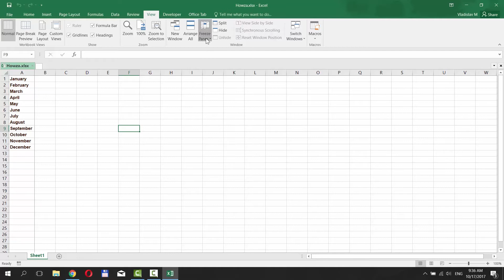How to Freeze a Row in Excel 2018 | How to Freeze Panes in Excel 2018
Today we will show you  how to freeze a row in Excel 2018. First, you need to open Excel or the Excel file you want to work with. There is a menu bar at the top of your app. Click on View. Look for Freeze Panes and click on it. Choose Freeze Top Row. Click it. Go to the side, and scroll down. As you can see the first row is not moving.
Click on Freeze Panes. Choose Freeze First Column. Click it. Go to the bottom left side and scroll. As you can see the first column is not moving.
Click on Freeze Panes. Choose Unfreeze Panes. Click, if you want it to unfreeze.